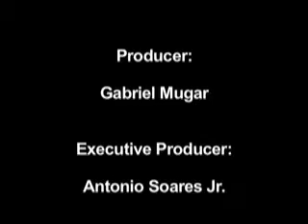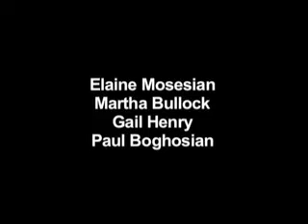Press Pass TV Season 2 "Boston Celtics Community Service"